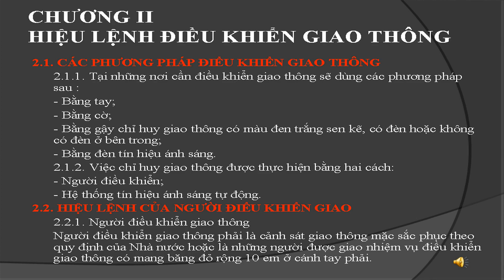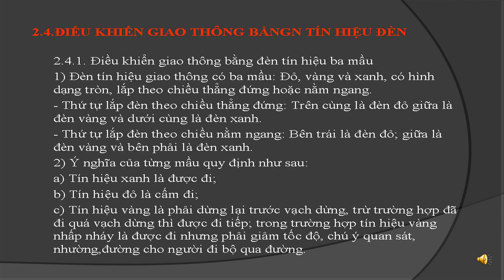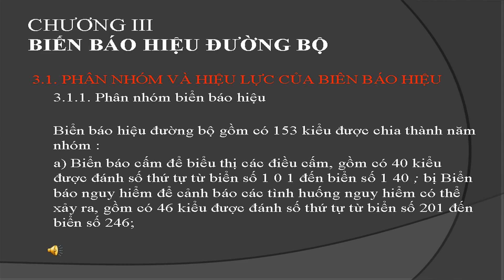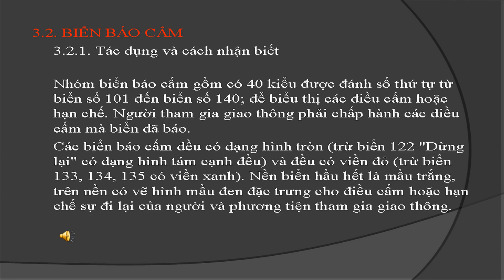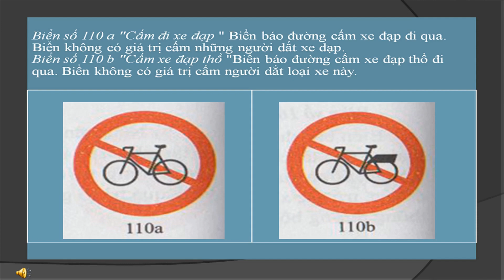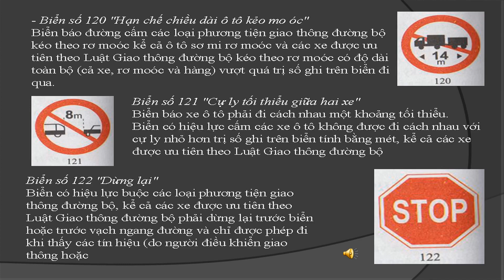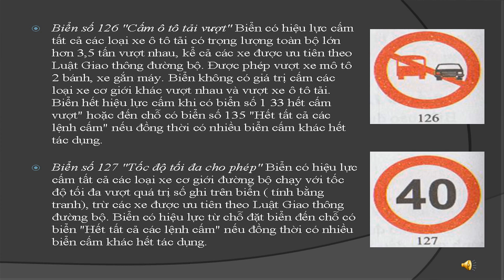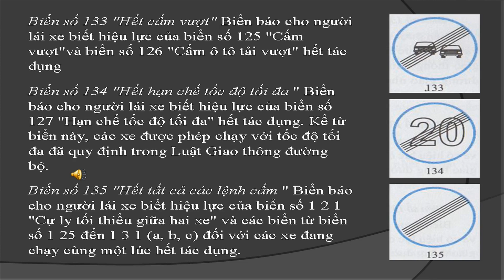PHẦN 4. GIÁO TRÌNH LUẬT GIAO THÔNG ĐƯỜNG BỘ NĂM 2024 - ĐÀO TẠO LÁI XE Ô TÔ - PHẦN 4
GIÁO TRÌNH ÂM THANH LUẬT GIAO THÔNG ĐƯỜNG BỘ 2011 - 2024 - ĐÀO TẠO LÁI XE Ô TÔ - PHẦN 4, TỪ CÂU 71 ĐẾN CÂU 100